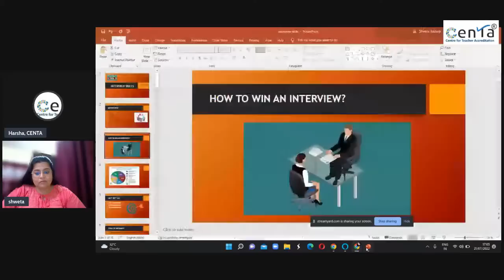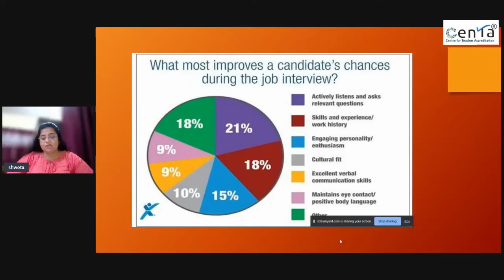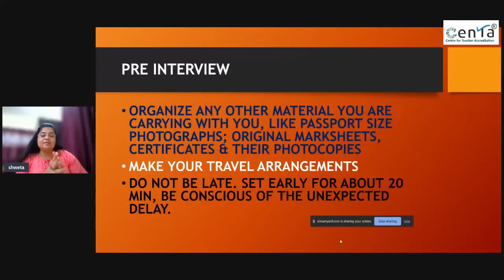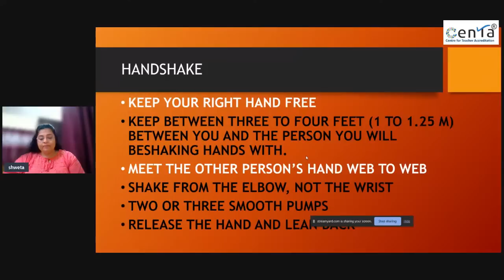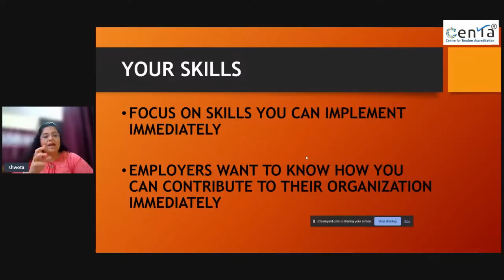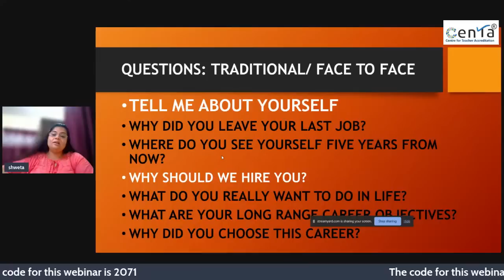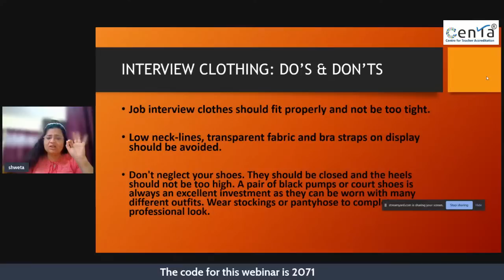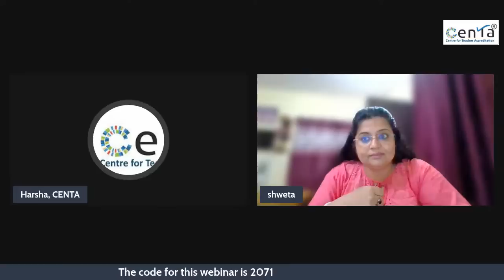Webinar - 154 - Interview skills for teachers